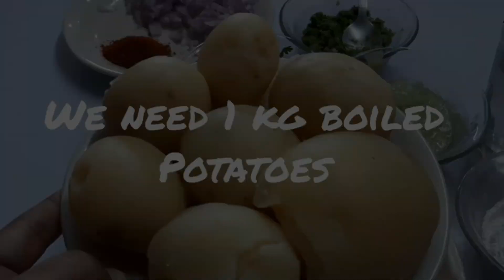Corn Cutlet recipe | Crunchy Corn Cutlet | Shallow fry Corn cutlet recipe |How to make corn cutlet